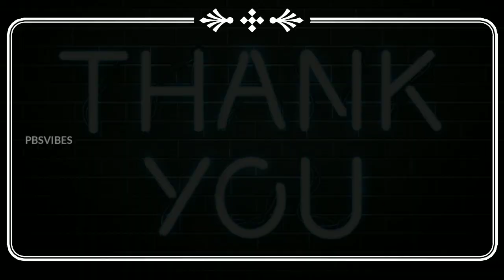AP GOVT. SCHOOL STUDENTS SPEAKING ENGLISH LIKE FOREIGNERS 👏🏻scheme Language Improvement program